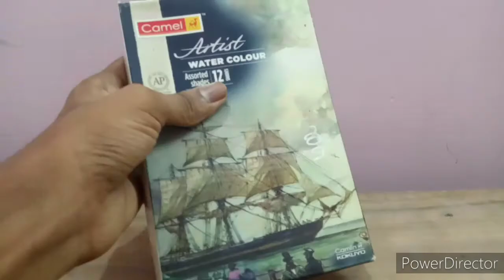How to colour Buddha and a small light setting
Tools:
  Acrylic post paints, Brush, sponge, plastic plants, led light, switch, Battery, wire and
 feviquick

special thanks for vishal